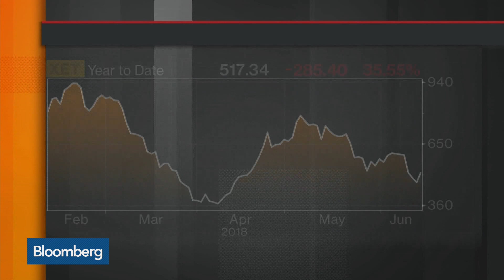SEC Says Ether Is Not a Security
Jun.14 -- The Securities and Exchange Commission says transactions involving Ether aren't subject to federal securities rules. Bloomberg's Jesse Westbrook reports.